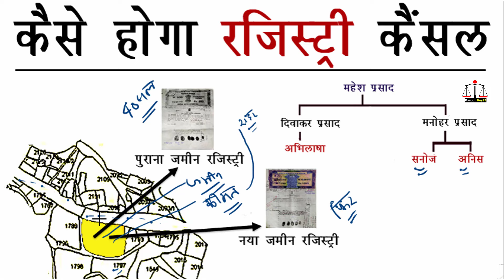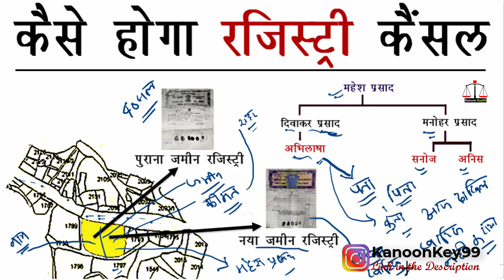अब 40 साल पुराना जमीन Registry (बैनामा) होगा कैंसिल | jamin ki registry cancel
About this video:
आज इस विडिओ मै आपको घर का बैनामा कैंसिल कब होगा और जमीन की बैनामा रजिस्ट्री कैंसिल कैसे होगी और जमीन की रजिस्ट्री कबतक कैंसिल कराई जा सकती है और बैनामा कैंसिल कब होता है और जमीन की रजिस्ट्री कैसे कैंसिल कराए और बैनामा कैंसिल करवाएं